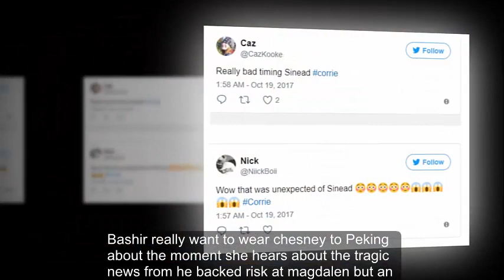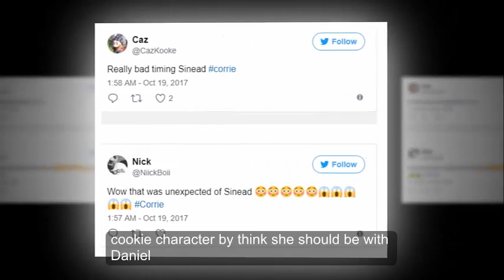Sinead Tinker leaves Coronation Street fans stunned as she PROPOSES to Chesney Brown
Will Sinead regret her actions?

Sinead Tinker left Coronation Street viewers stunned this evening after asking Chesney Brown to MARRY her.

This came after Chesney (Sam Aston) found out about ex Katy Armstrong's devastating death in Portugal.

The character, played by Georgia May Foote from 2010 to 2015, was revealed to have been killed in a car crash.

This spurred Chesney into action as he discharged himself from hospital and sped off to the airport to be with his son Joseph.

Before the car left, Sinead blurted out that she wanted to marry him - but he wasn't able to reply as the car swiftly left. Does she really want to wed Chesney?

Speaking about the moment she hears about the tragic news from Izzy, actress Katie McGlynn (Sinead) said: "She is not thinking about herself at that time, she is just in awe of Chesney, how determined he is.

"She takes a step back and sees Chesney in a completely new light. She sees him as a man, he’s got a fire in his belly and he is so courageous because he is really poorly but he is passionate about something.

"But when Katie herself was asked who she thought Sinead should be with out of Daniel and Chesney, she reckoned that the former was a better fit.

She said: "Daniel is more of a gamble but due to her age and because she is such a kooky character, I think she should be with Daniel! Chesney is too old and set in his ways to be with Sinead."

*Coronation Street continues on Friday at 7.30pm and 8.30pm on ITV